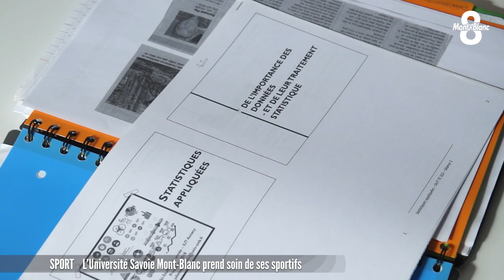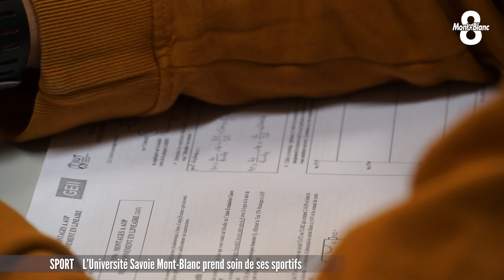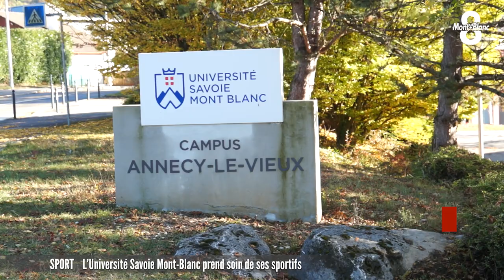L'Université Savoie Mont-Blanc prend soin de ses sportifs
L’Université Savoie Mont-Blanc adapte ses parcours aux étudiants sportifs de haut niveau. Elle accueille près de 400 étudiants-athlètes répartis sur les trois campus du Bourget du lac, de Jacob Bellecombette et d’Annecy-le-Vieux. Pour leur permettre d’allier leur pratique sportive et leurs études supérieures, l’université a mis en place il y a plus de 30 ans des dispositifs spécifiques. Parmi ces sportifs, la championne Perrine Laffont bénéficie d’un de ces parcours aménagé. Reportage de Victoria Lopes.